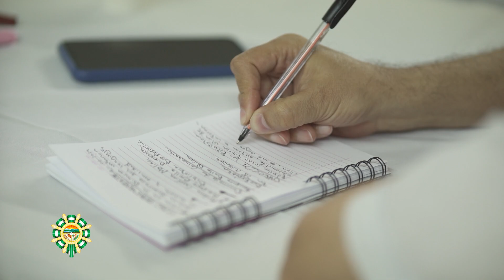Encuentro departamental de bibliotecarios